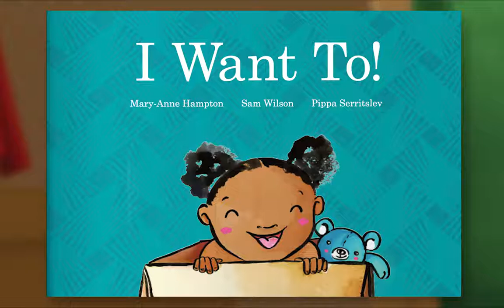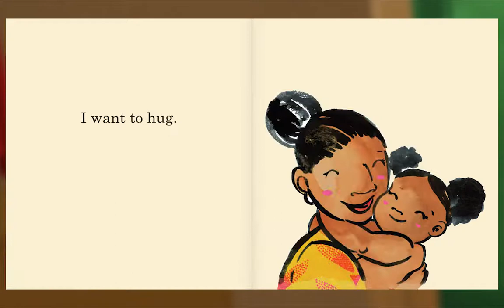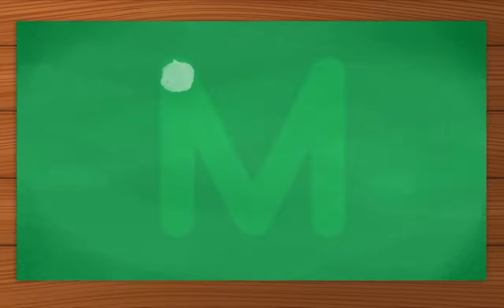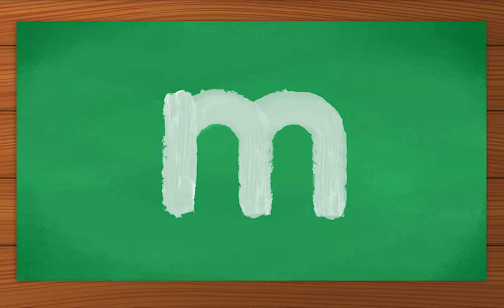Animal Island Learning Adventure (AILA) Preschool Learning System | Learning Session